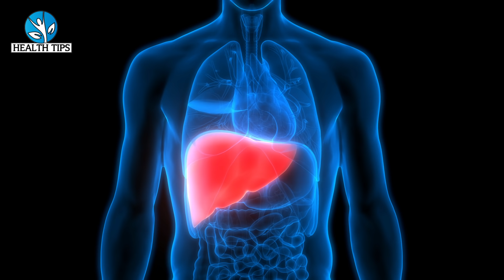सुबह बासी मुंह पानी पीने से शरीर में क्या होता है जानिए पैरों तले जमीन खिसक जाएगी